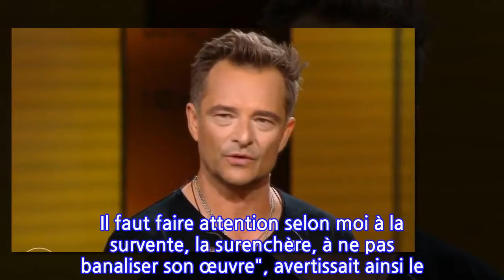Laeticia Hallyday vs David et Laura cette nouvelle provocation